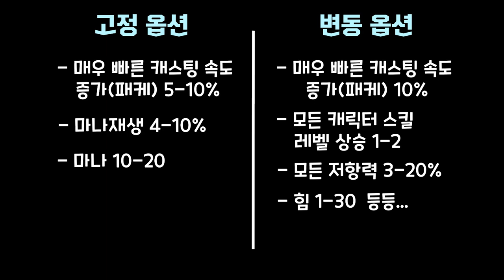[디아블로2] 패캐아뮬렛 크래프팅 도전! 소서리스 떴나?!